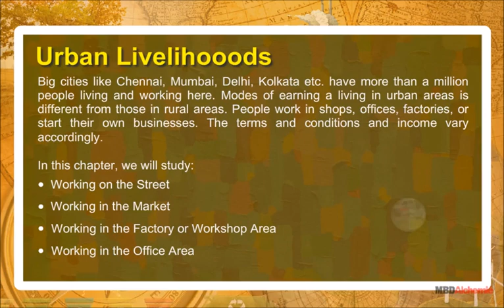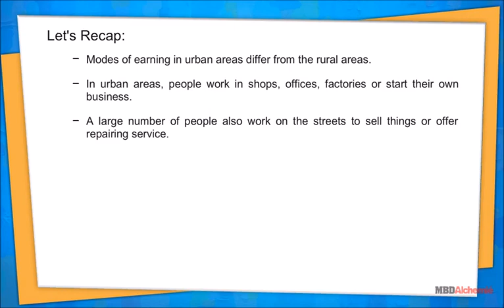Urban Livelihoods | SST | Civics | Class 6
Urban Livelihooods
Big cities like Chennai, Mumbai, Delhi, Kolkata etc. have more than a million people living and working here. Modes of earning a living in urban areas is different from those in rural areas. People work in shops, offices, factories, or start their own businesses.

In this chapter, we will study:
• Working on the Street
• Working in the Market
• Working in the Factory or Workshop Area
• Working in the Office Area